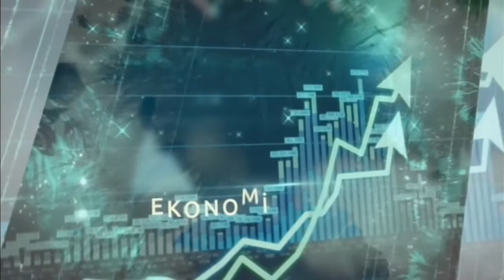Ramazan Duman ile Gündem - Siyasetteki Gelişmeler, Halkın Alım Gücü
Siyasetteki Gelişmeler, Halkın Alım Gücü
Gelecek Partisi Kurucular Kurulu Üyesi Gizem Satıoğlu Öçmenler Anlatttı